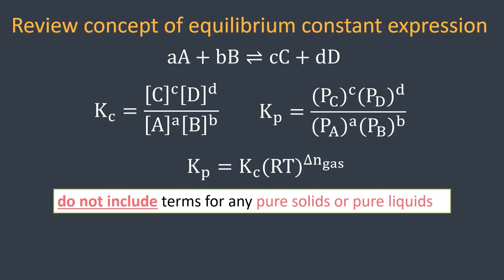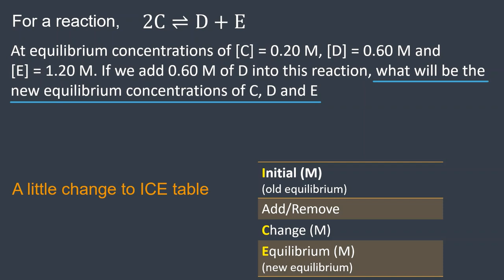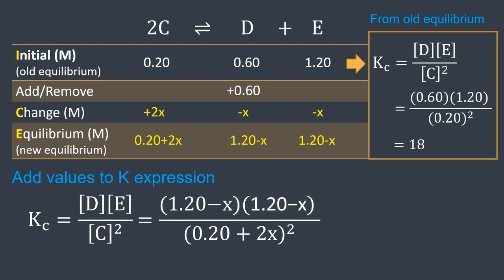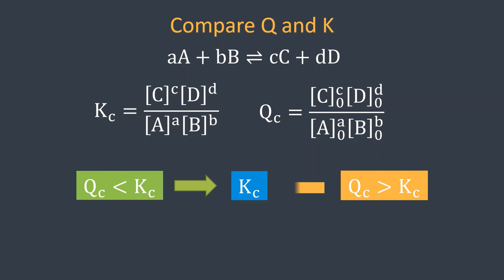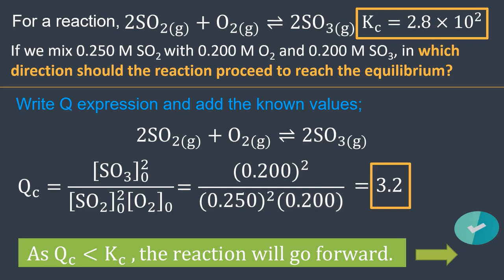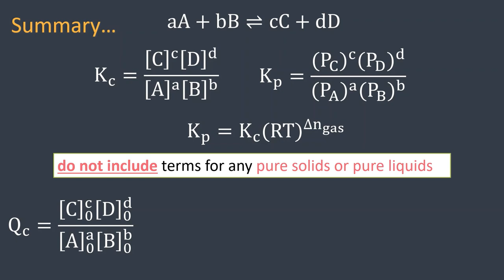Equilibrium calculation part II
Continue from Equilibrium calculation part I